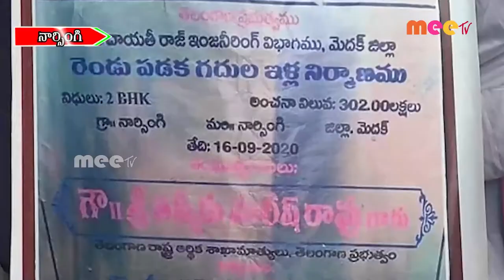నిరసన దీక్ష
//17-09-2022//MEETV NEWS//